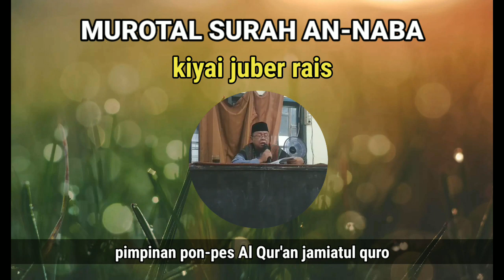MUROTAL - KIYAI JUBER RAIS surah An-Naba Pimpinan PSS [ Jamiatul Quro ]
Saya berharap video ini bermanfaat amiin